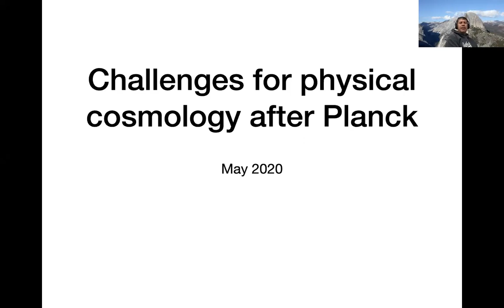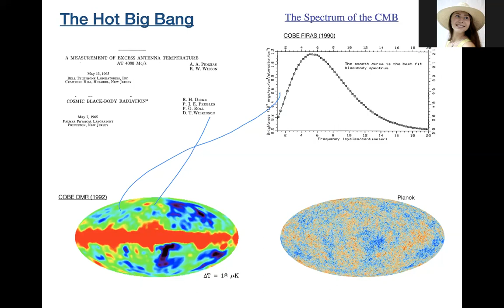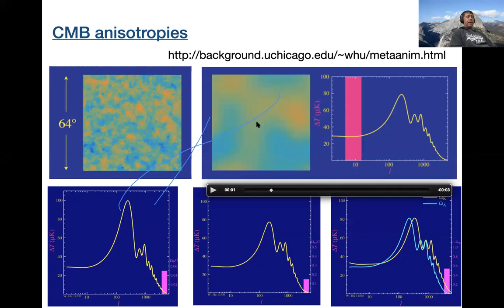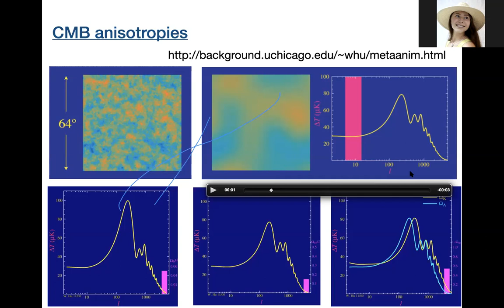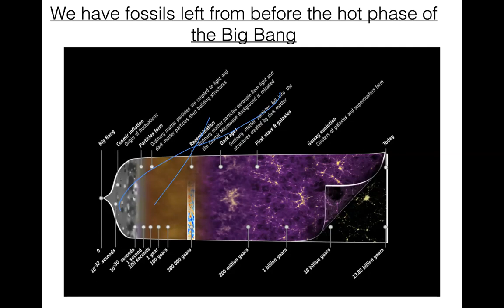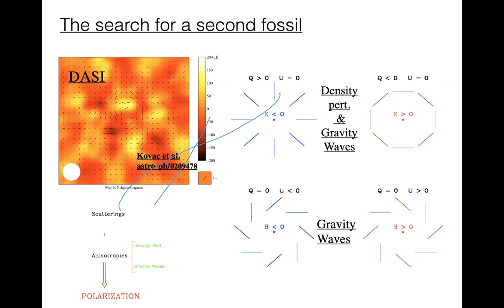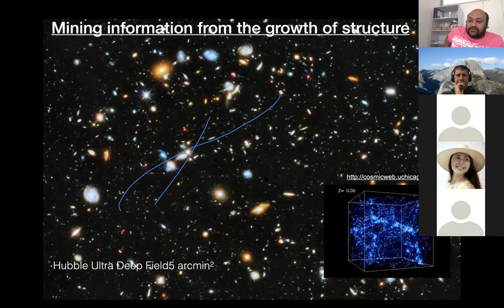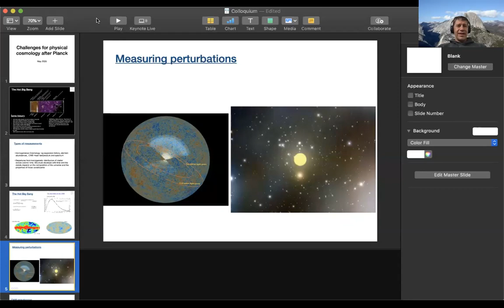Talk by Professor Matias Zaldarriaga, Institute for Advanced Studies, Princeton at QASTM seminar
Title: Challenges for physical cosmology after Planck

Abstract: I will summarize the current state of physical cosmology. I
will describe the open questions that remain and the challenges that
need to be overcome to make progress.

Speaker: Professor Matias Zaldarriaga, School of Natural Sciences,
Astrophysics and Cosmology, Institute for Advanced Studies, Princeton,
USA

Time: 15:00 pm to 16:30 pm (zoom talk) (Berlin time)+discussions+questions

Matias Zaldarriaga has made many influential and creative
contributions to our understanding of the early universe, particle
astrophysics, and cosmology as a probe of fundamental physics. Much of
his work centers on understanding the clues about the earliest moments
of our universe encoded in the Cosmic Microwave Background, the faint
glow of radiation generated by the Big Bang, and in the distribution
of matter in the late universe.

DATES AT IAS:

Faculty Natural Sciences 7/2009–current
Member Natural Sciences 9/2001–12/2002
Member Natural Sciences 9/1998–1/2001

DEGREES:

Ph.D., 1998
Universidad de Buenos Aires
Licenciado en Ciencias Fisicas, 1994

HONORS:

MacArthur Fellowship 2006
European Physical Society, Gribov Medal 2005
Sloan Fellowship 2004
American Astronomical Society, Helen B. Warner Prize 2003
Packard Fellowship 2001

APPOINTMENTS:

Harvard University 2003–2009 Professor 2004–09; Associate Professor 2003–04
New York University 2001–2002 Assistant Professor